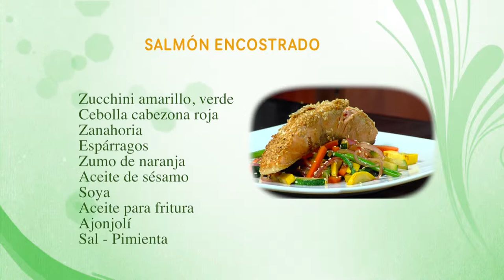Como Preparar Salmon Encostrado - CocinaTv por Juan Gonzalo Angel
El pescado y los frutos del mar han sido importantes en la nutrición humana desde la prehistoria.

La piscicultura es una práctica antiquísima; los asirios y romanos criaban peces en pozos. Durante miles de años, los chinos también lo han hecho, utilizando los cultivos de arroz durante los períodos en los que están bajo el agua.

A lo largo de la historia, el pescado y los frutos del mar han sido además una fuente de poder económico.